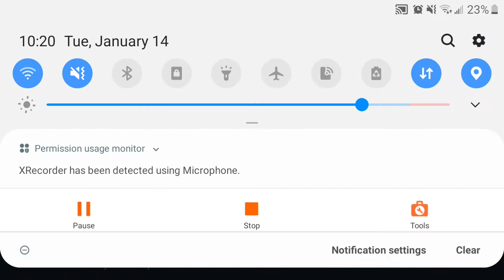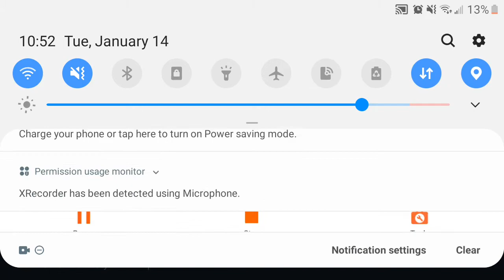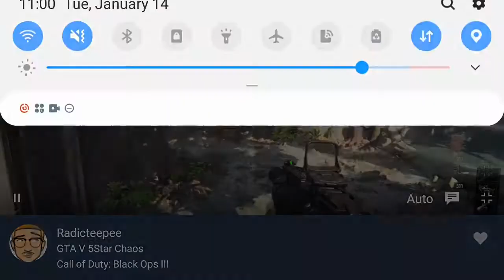Gamplay CallofDuty BlackOps3 (2020) Online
Whats up YouTube. Today guys as I promised except we're not going to do the campaign this month instead we're do doing Metro Exodus next week. Really excited to do this one guys.

I've been a little busy trying to get the new set up ready. Also my "YouTube Link" so that you can share these videos and pass them on. Very much thankful if so. My "Instagram" as usual guys.

COMMENT ALSO IN THAT SAME COMMENT HOW YOU LIKE THE CHANNEL AND WHAT SHOULD BE ARRANGE. ANSWER WILL BE TAKEN IN TO CONSIDERATION.

Next week I will be Streaming Metro Exodus on "Mixer"
 So join the stream along with the live chat. I will be watching and waiting. Hoping the campaign for Metro Exodus will last 2-5 Days. Hoping for Saturdays finish up. Looking for the support. Shout the Channel Out. Cause some of the most hilarious and funny Content will be uploaded.

⚠️ℹ Merch 15%OFF SALE(LinkBelow)

I will be having GrandTheftAuto5 Codes to Join games.

See You Guys Sooner. Nico Nico Nii